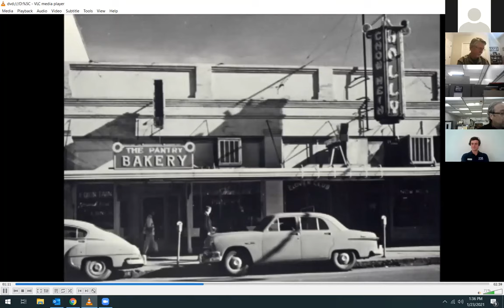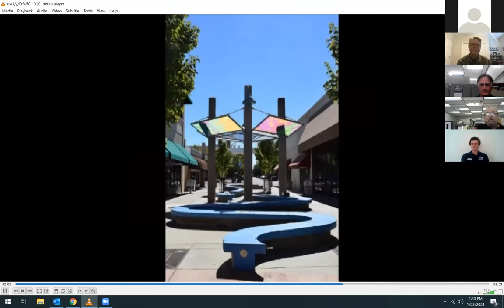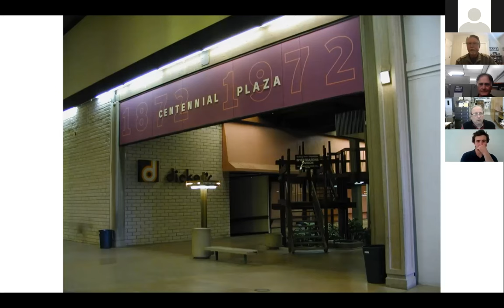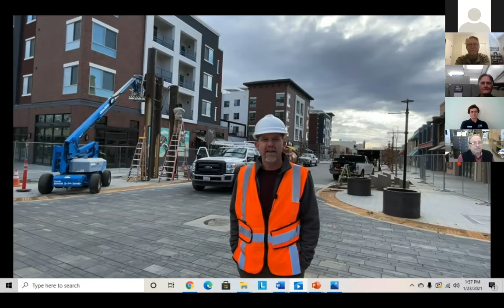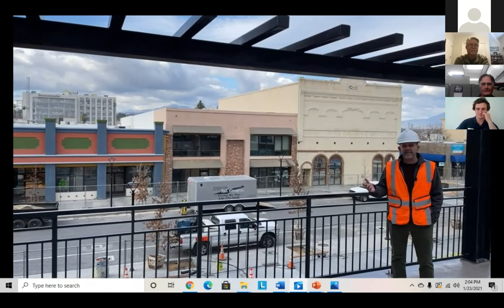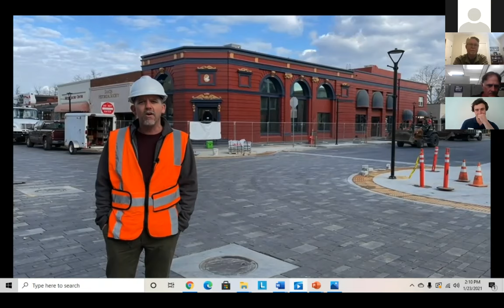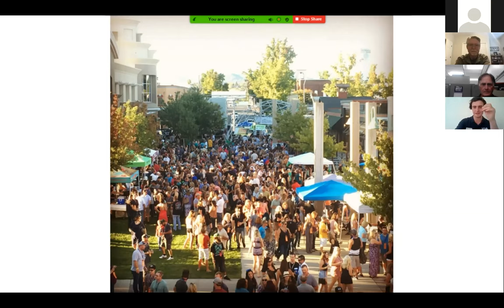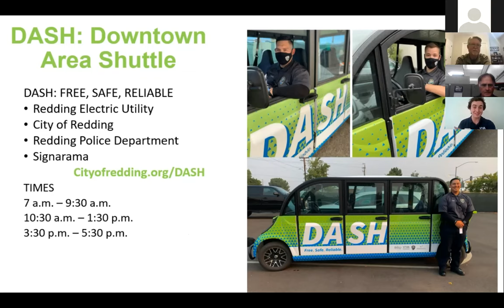Market Street: Past, Present & Future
Shasta Historical Society Monthly Program. The meeting topic for January 23, 2021 is Market Street: Past, Present & Future. Speakers in order of  presentation, are Jay Thompson – Topic – Market Street Pre-Mall; Larry Morgan – Topic – Mall Project: Beginning to End; Steve Bade/Daniel Knott -  Topic – Last 20 Years; Blake Fisher – Topic – Into the Future.